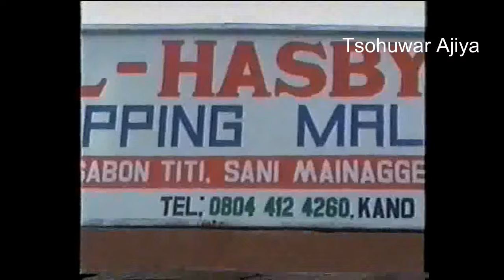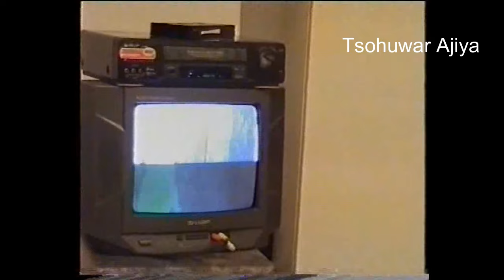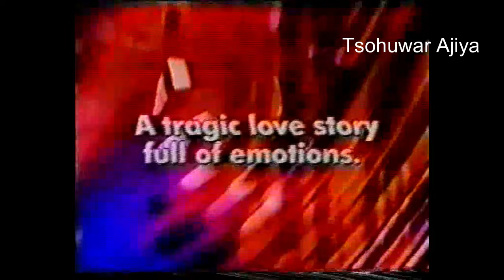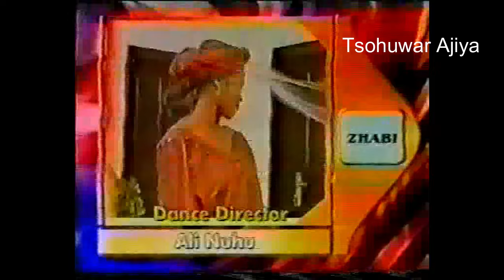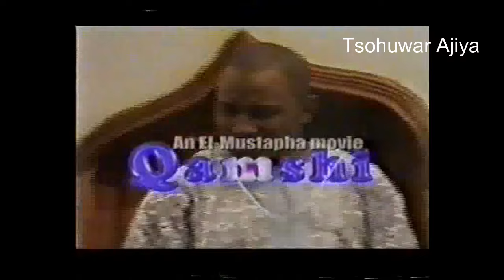l Bazawara 2 l 2003 Hausa Film l